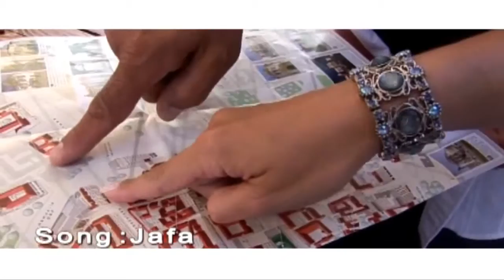New Afghan music // FULL HD // Song JAFA - New Afghan song